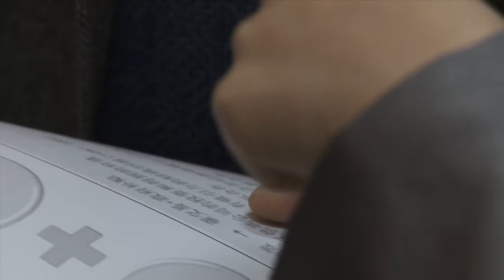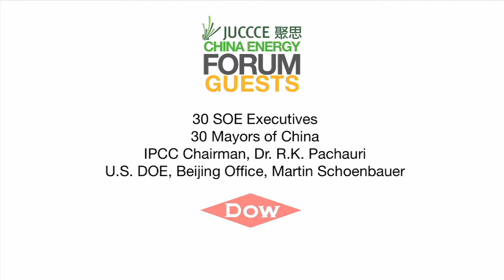JUCCCE China Energy Forum, Beijing 2010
JUCCCE's China Energy Forum in Beijing invited 30 mayors and 30 executives from state-owned enterprises and was co-organised with the National Academy of Mayors in China.